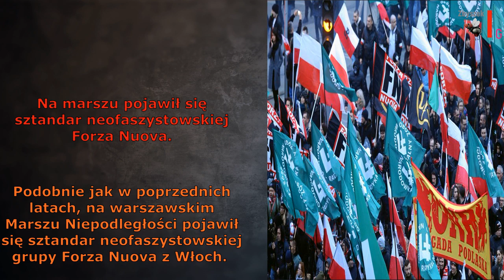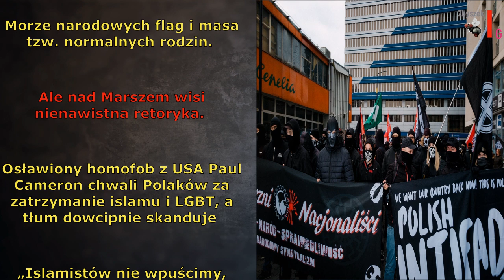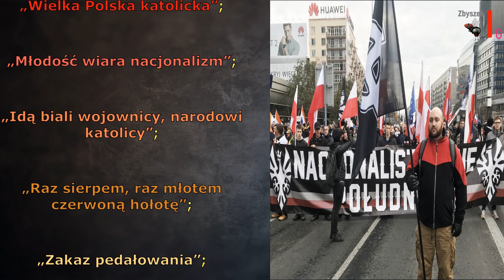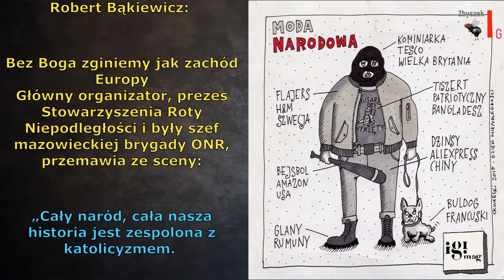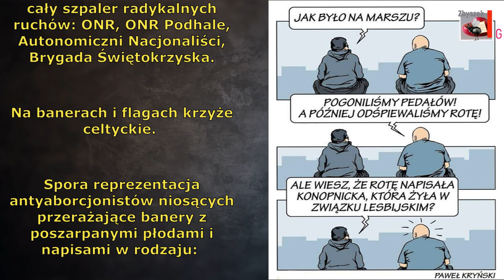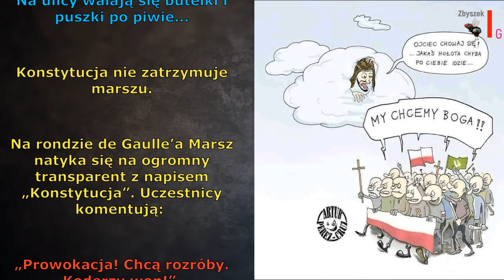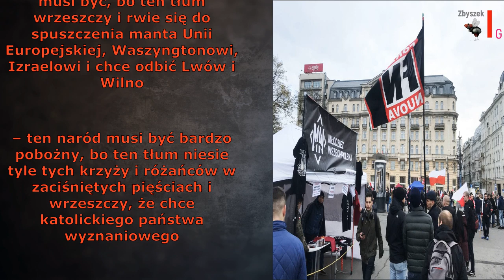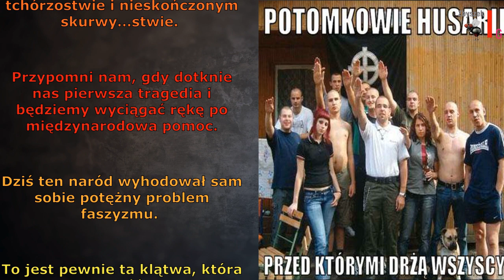Narodowy festiwal nienawisci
Jak co roku ONR nie zawiódł.